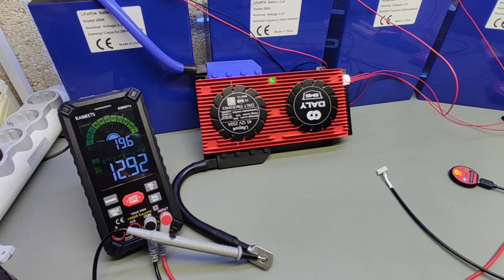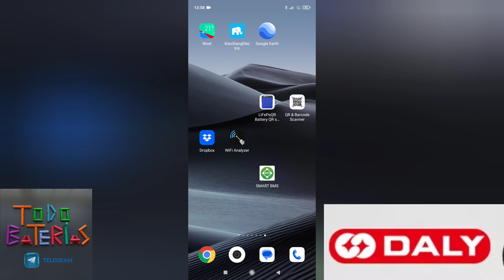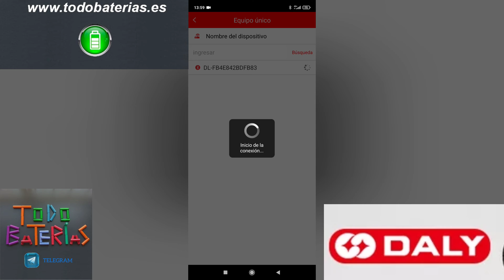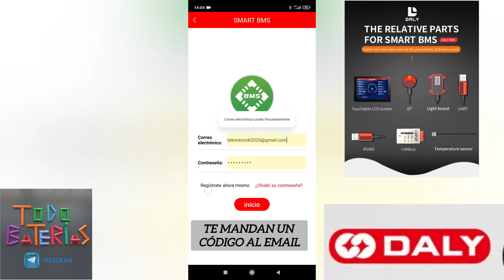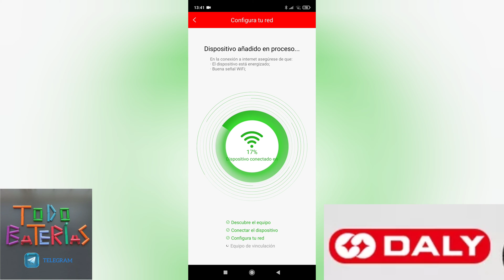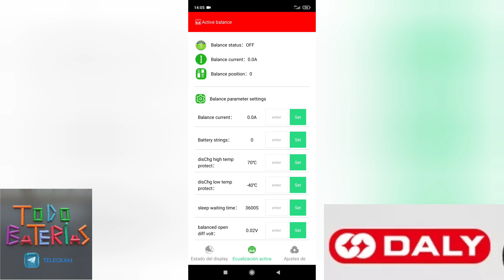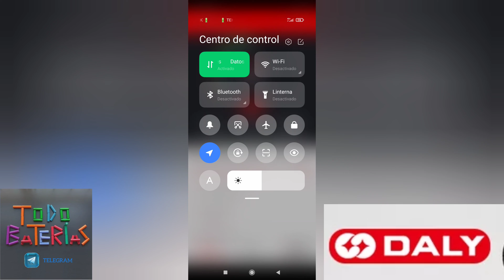DALY BMS + WI-FI + 4G + BLUETOOTH. MONITOREO REMOTO DESDE APP. instalar Bms y verlo desde China 😱😱😱.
11:00 CONFIGURACIÓN WIFI.

Por fin tenemos disponible el uso remoto de los Bms DALY mediante Wi-Fi o señal 4G de movil.
Un avancé digno de una gran empresa.
os dejo links de las tiendas de Daly.

todas son tiendas oficiales.